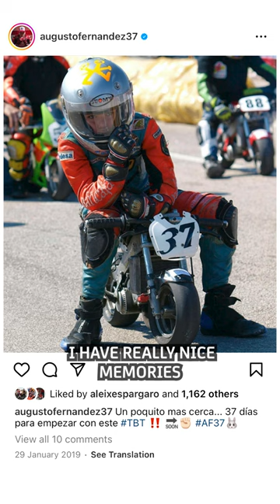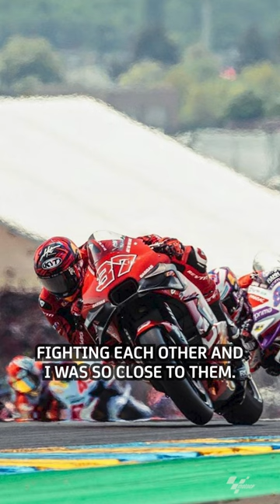Augusto Fernandez reacts to his IG posts!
The path was very different comparing to most riders but the Moto2 World Championship was achieved 🏆

Check out Augusto Fernandez' reaction to his IG posts! 📱

Get your...